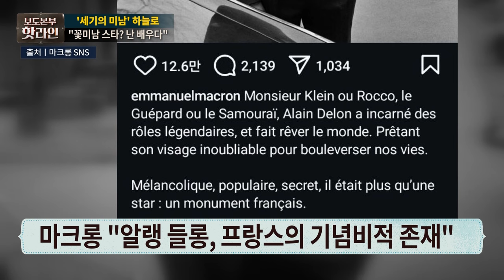[핫라인] 전 세계 여심 홀린 알랭 들롱 별세···'안락사 동의' 입장 재조명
‘프랑스 영화의 수수께끼 같은 천사’로 불렸던 세기의 미남 배우 알랭 들롱(Alain Delon)이 18일 프랑스 두시(Douchy)에서 89세로 별세했습니다. 그의 세 자녀는 이날 “알랭 들롱이 나빠진 건강과 사투를 벌이다 자택에서 가족과 루보(반려견)가 지켜보는 가운데 평화롭게 세상을 떠났다”고 전했는데요. 1950년대 이후 프랑스 ‘누벨바그(새로운 물결)’ 황금기를 이끈 대중 스타로 ‘태양은 가득히’ ‘암흑가의 두 사람’ ‘한밤의 암살자’ ‘볼사리노’ 등 영화 90편에 출연하며 전 세계적 인기를 끌었습니다. 더 자세한 내용은 보도본부 핫라인에서 확인해 보세요.

📡 월~금 06:50 강스라이팅 (유튜브)
📡 월~금 07:30 뉴스퍼레이드
📡 월        08:40 네트워크 매거진
📡 월~금 09:00 신통방통
📡 월~금 10:20 강펀치 (유튜브)
📡 월~금 13:00 보도본부 핫라인
📡 월~금 14:30 사건파일 24
📡 월~금 17:20 시사쇼 정치다
📡 월~금 21:00 뉴스9
📡 월~목 21:50 윤정호의 뉴스 더 (유튜브)
📡 토~일 14:00 뉴스현장
📡 토~일 17:40 시사쇼 정치다
📡 토~일 19:00 뉴스7